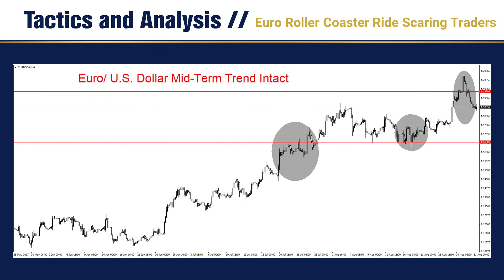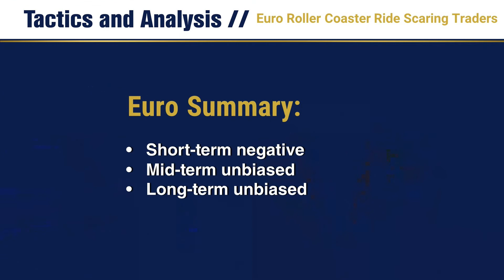Euro Roller Coaster Ride Scaring Traders - Tactics and Analysis - Thursday 31/8/2017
The Euro has remained under pressure the past two day. After attaining new highs, the Euro has lost value against the U.S Dollar rapidly and may continue to face headwinds the next two days as technical traders take advantage of its short-term range.